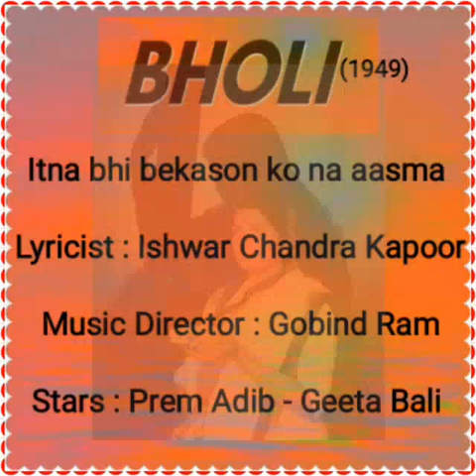Itna bhi bekason ko na aasma sataye ke dil ka dard lab pe fariyad.Film Bholi (1949) Lata Mangeshkar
Itna bhi bekason ko na aasma sataye ke dil ka dard lab pe fariyad.
Film
Bholi (1949)
Lyricist
Ishwar Chand Kapoor
Music Director
Gobindram
Singer
Lata Mangeshkar

*** This Film Lost Forever ***